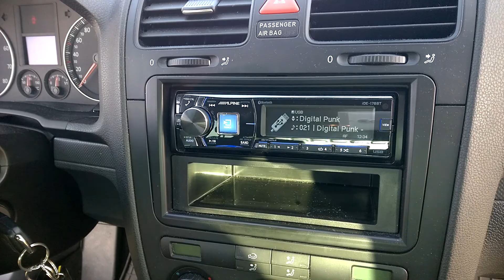Sub Sonik - Go Fuck Yourself & Minus Militia - Crackin’ Your Ribs (from car audio)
Sub Sonik - Go Fuck Yourself & Minus Militia - Crackin’ Your Ribs

This is my own car with Gladen audio setup. The whole sound system in it is replaced to an Alpine ide 178 bt head unit, a 3way gladen (golf) front speaker set, a 25 cm gladen basswoofer with a 25 liter closed box. All the cables were replaced by a gladen cable set, and I have a 4way Kicx emplifier. Both front doors ar insulated. The quality of the sound is estonishing with hard dance music which I like the most, but it sounds awsome with other music styles too. Enjoy